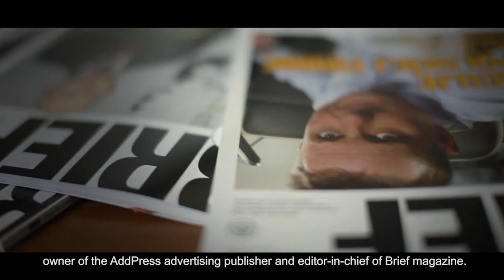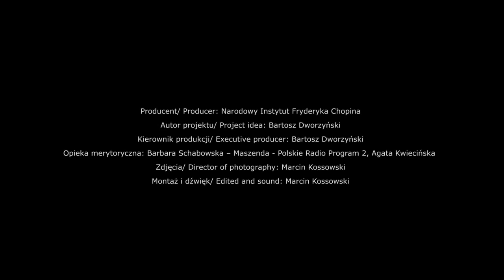Grzegorz Kiszluk – Chopin Hyde Park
XVII Międzynarodowy Konkurs Pianistyczny im. Fryderyka Chopina

17th International Fryderyk Chopin Piano Competition

Grzegorz Kiszluk – jeden z pionierów reklamy w Polsce, członek jury wielu festiwali m.in. KrakFilm, Złote Orły czy Media Trendy. Laureat Stalowego Przęsła 2004 za budowanie mostów miedzy różnymi poglądami i aspektami komunikacji rynkowej. Pierwszy redaktor naczelny magazynu Impact, właściciel wydawnictwa reklamowego AddPress i redaktor naczelny magazynu Brief.

Grzegorz Kiszluk – a pioneer in Polish advertising, jury member at many festivals, among them such events as KrakFilm, Złote Orły and Media Trendy. Winner of the Stałowe Przęsło Award 2004 for building bridges among various points of view and aspects of market communication. First editor-in-chief of Impact magazine, owner of the AddPress advertising publisher and editor-in-chief of Brief magazine.